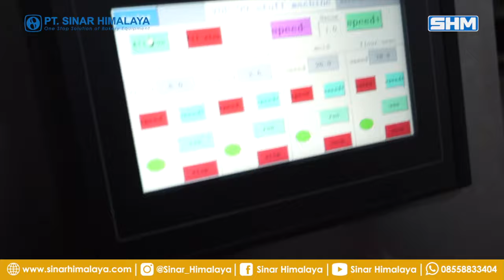Mesin Kue Nastar Otomatis. Multi-Functional Filling Encrusting Machine - XZ-99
XZ-99 Multi-Functional Filling Machine Abrasive Custom, Mesin ini dapat membuat kue nastar secara otomatis, dapat langsung memasukan fillingnya ke dalam adonan nastar dan membulatkannya secara sempurna. Mesin ini tidak hanya diperuntukan untuk nastar saja namun bisa juga untuk mantou, mochi dan yang lainnya.

Model : XZ-99 (M0.X09.00001)
Merk : SHM
Electrical : 2.2kW/220/380V
Yield : 0-5000pcs/hour
Dimension : 860x800x1500mm
Weight : 370Kg
Yield : 0-5000pcs/hour